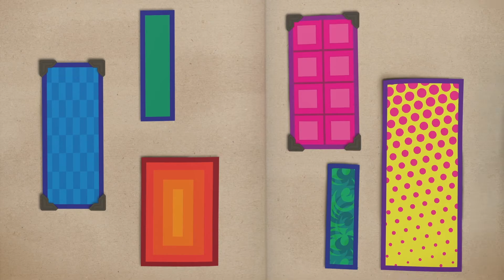@Numberblocks- Thirty's Big Top 🎪 | Full Episode | Learn to Count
Welcome to the Big Top, where Thirty and friends show off their circus tricks!